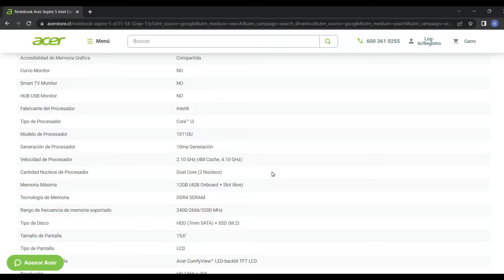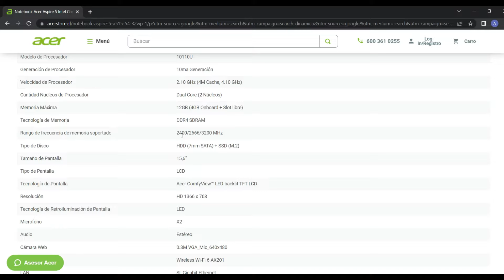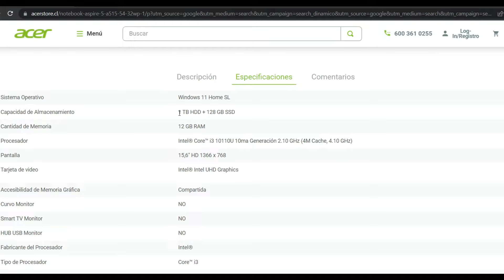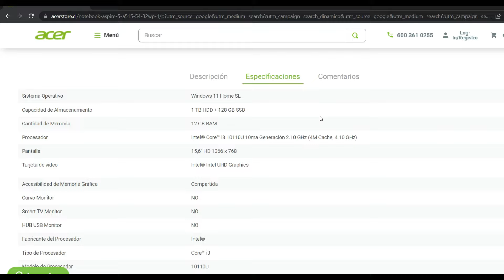💻Como Desarmar Laptop ACER ASPIRE 5 💻 Cambia y Aumente A SSD M2 y Memoria Ram, EXPLICO CUALES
Desarma a Notebook / Laptop💻 ACER ASPIRE 5. ¿Cual SSD y Memoria Ram le puedes instalar?. Además explico la compatibilidad de estas y su soporte máximo, basándome en las especificaciones de la página oficial de la ACER.
Video aplica para los modelos con pantalla de 15.6 pulgadas, así como también con las versiones de procesadores Core i7, i5 y i3.
Puedes basarte en este tutorial para las ACER ASPIRE 5 en general ya que son muy similares a este modelo.
Modelo mostrado en el tutorial: Aspire 5 A515-54
👉👉👉👉Página Web Oficial del Canal👈👈👈👈